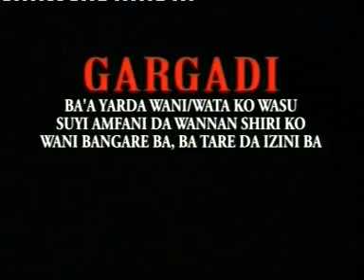Zumbuli clip 1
ALLAH KARABAMU DA ROWA DA KYASHI, DA SAI'DO.Ameen